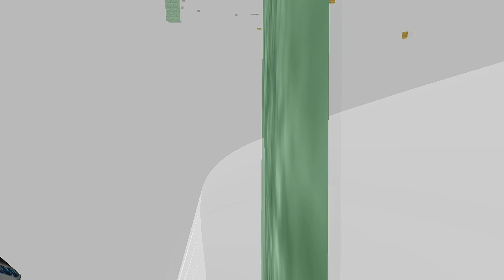[Special] DusteRSkillTrailV4 [ADV]_Drank & Donard [HD]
Thanks to [ADV]_Drank xD
User: Donard , [ADV]_Drank

Song1: Urbanstep - Sunrise (Original Mix)
Song2: krewella - come and get it (razihel remix)
Song3: Dreams (Original Mix)

Map:DusterSkillTrailV4

claim by NHN USA INC